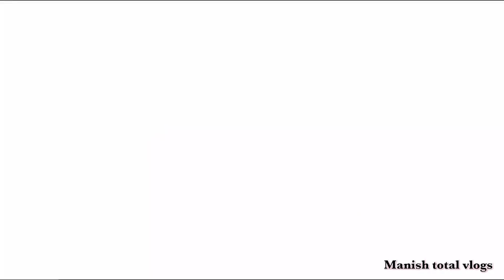Bettiah ka MAHA SHIVRATRI | jai mahakal | vlog with Manish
My first channel: @manipriyanshmaurya (this is dance
Channel)